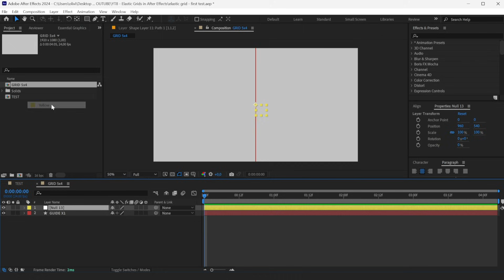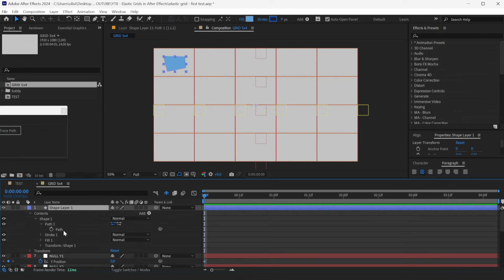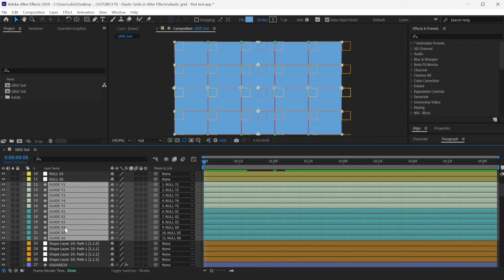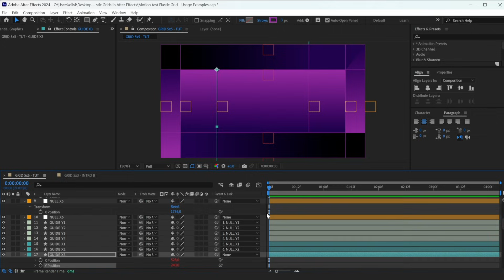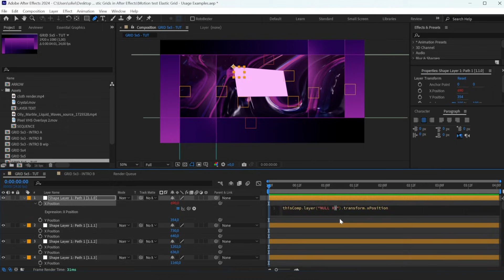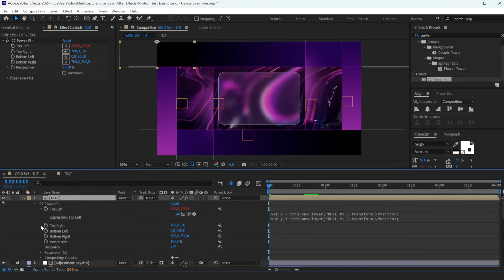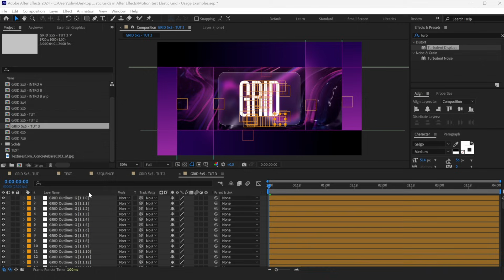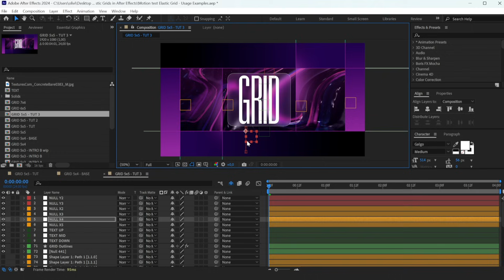How to create dynamic grids in After Effects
Expression to Center between guides:

For x position:

null1X = thisComp.layer("NULL X1").transform.xPosition;
null2X = thisComp.layer("NULL X2").transform.xPosition;

(null1X + null2X) / 2;

For Y position:

null1Y = thisComp.layer("NULL Y1").transform.yPosition;
null2Y = thisComp.layer("NULL Y2").transform.yPosition;

(null1Y + null2Y) / 2;

Expression for Power Pin effect:

var x = thisComp.layer("NULL X1").transform.xPosition;
var y = thisComp.layer("NULL Y1").transform.yPosition;
[x, y]